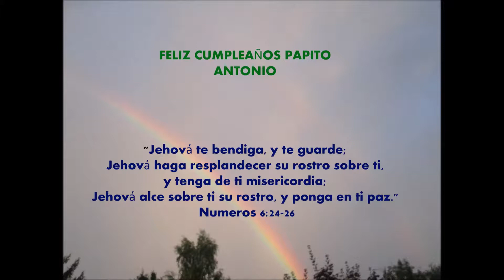PERU FELIZ CUMPLEAÑOS PAPITO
EN ESTE DIA ESPECIAL DE TU CUMPLEAÑOS, QUIERO DECIRTE QUE ERES UN PAPÁ EXTRAORDINARIO, DIOS TE SEGUIRÁ BENDECIENDO CADA DIA EN TU VIDA, CON SALUD; BIENESTAR Y FELICIDAD.  TE AMO PAPITO !!
                             FELIZ CUMPLEAÑOS PAPITO.